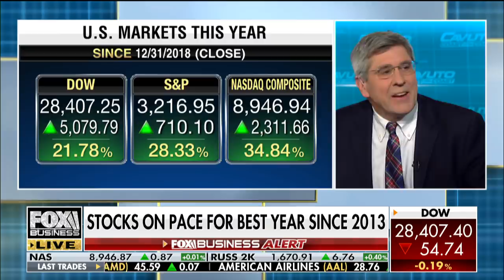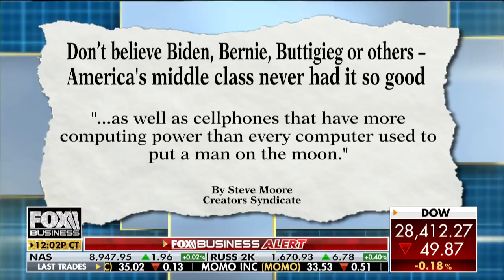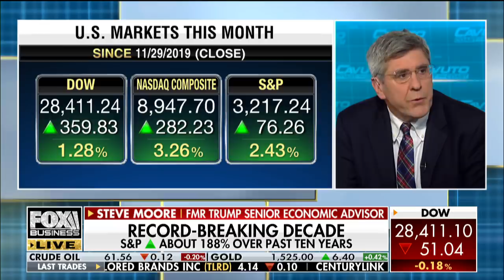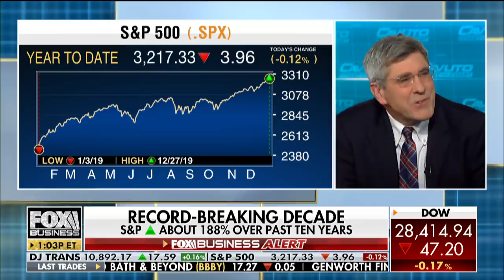Income inequality is declining in Trump’s economy: Steve Moore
Former Trump senior economic adviser Steve Moore discusses how the economy is working for middle-class Americans.